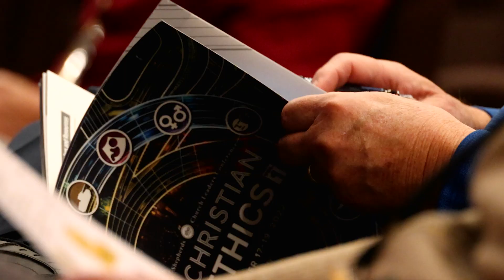Shepherds 360 Conference 2023 Ethics Vol 2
How should we live? Listen to world class scholars discuss contemporary ethical issues at the 2023 Shepherds 360 Conference. shepherds360.org